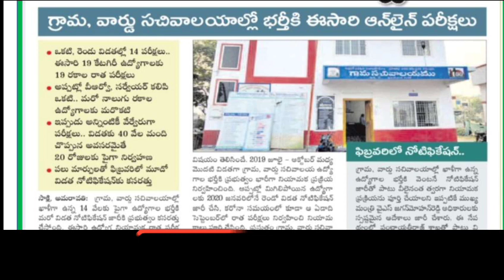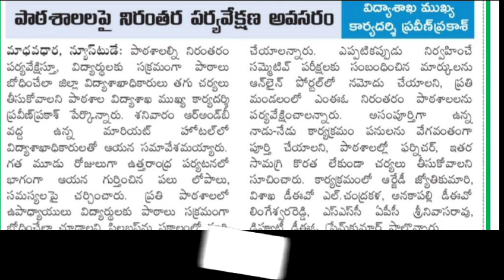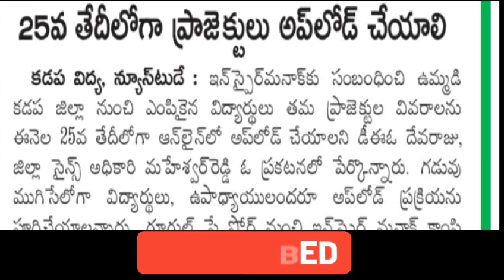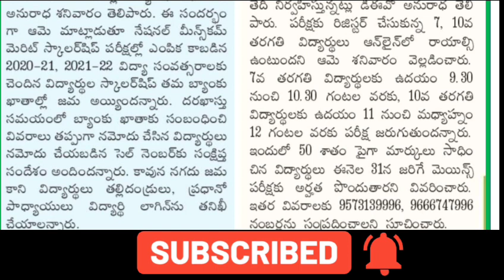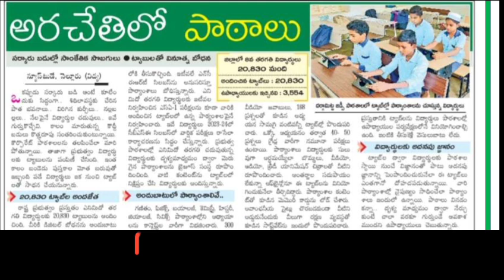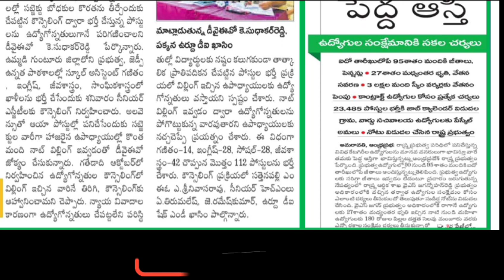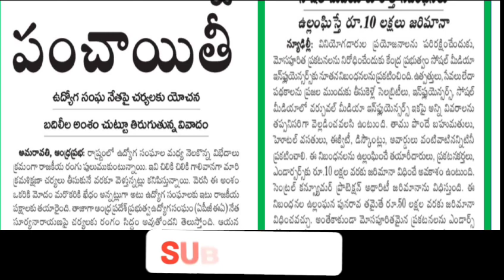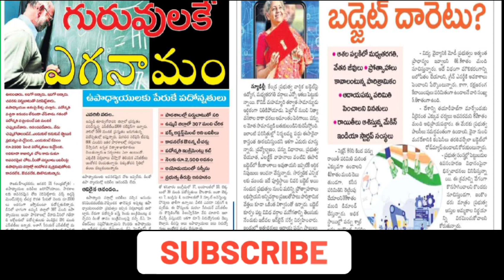ఏపీలో ఈరోజు విద్యా ఉద్యోగ సమాచారం ఒకే వీడియోలో మీకోసం 22-1-23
విద్యా ఉద్యోగ సమాచారం అందించే వీడియో అందరికి షేర్ చేయండి సబ్స్క్రైబ్ చేయడం మర్చిపోవద్దు ధన్యవాదాలు